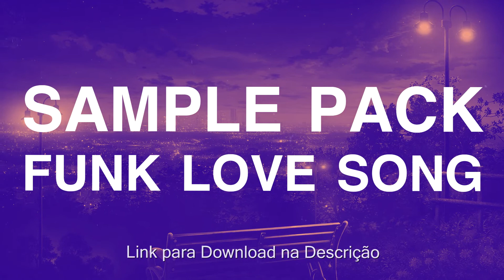Sample Pack de Funk Love Song | Free Download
✌🏻 FALA, GALERA! TUDO BEM COM VOCÊS? SE VOCÊS ESTÃO CURTINDO O CONTEÚDO AQUI DO CANAL E QUEREM AJUDAR A GENTE A CONTINUAR TRAZENDO SAMPLE PACKS COM QUALIDADE, AGORA VOCÊS PODEM CONTRIBUIR COM QUALQUER VALOR PELO PAYPAL! É SUPER SIMPLES E RÁPIDO, E TODA AJUDA É MUITO BEM-VINDA PARA MELHORAR O NOSSO TRABALHO.

✌🏻 HEY, EVERYONE! HOW’S IT GOING? IF YOU’RE ENJOYING THE CONTENT HERE ON THE CHANNEL AND WANT TO HELP US KEEP BRINGING HIGH-QUALITY VIDEOS, YOU CAN NOW SUPPORT US WITH A DONATION THROUGH PAYPAL! IT’S SUPER EASY AND QUICK, AND ANY AMOUNT YOU CONTRIBUTE WILL MAKE A HUGE DIFFERENCE IN IMPROVING OUR WORK.

🔔 SUGIRO O USO DOS SAMPLES FORNECIDOS, COM A RECOMENDAÇÃO DE QUE SEJAM MODIFICADOS DE MANEIRA CRIATIVA, COMO CORTES, REVERSÕES, DISTORÇÕES OU OUTRAS MANIPULAÇÕES SONORAS. ISSO GARANTE QUE O MATERIAL SE TORNE ÚNICO E DISTINTO, EVITANDO A UTILIZAÇÃO DE TRECHOS INALTERADOS. ESSA PRÁTICA NÃO SÓ ENRIQUECE A PRODUÇÃO, MAS TAMBÉM PROMOVE UMA ABORDAGEM MAIS ORIGINAL E PERSONALIZADA.

🙏 ABRAÇO, ESPERO QUE GOSTE!